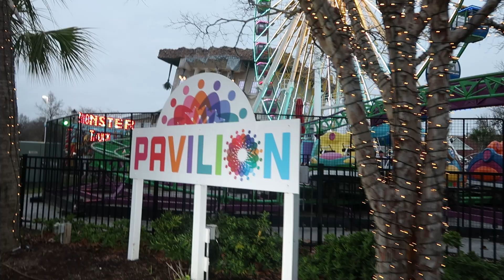WEEKLY VLOG | 5k Subbies , Beach Trip , Grocery haul, Shopping, Chitchat & more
Hey Bae This Is a weekly vlog ! Im so happy to announce we have hit the 5k milestone. Im so thankful for each and everyone of y’all i love and appreciate all of you guys 🤍🫶🏽

* age: 22
* birthday : sep 16th
* camera: SONY ZV — E10
*editing software: CAPCUT , Final Cut Pro

PREVIOUS VIDEOS ♡

UNBOXING MY NEW SONY ZV E10 + Camera Quality!